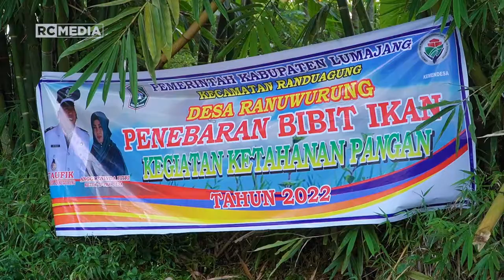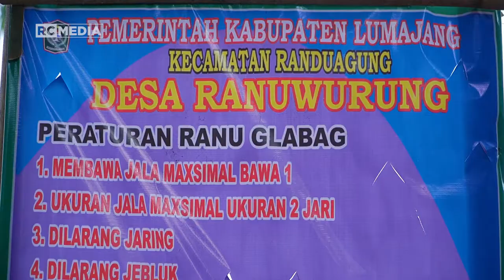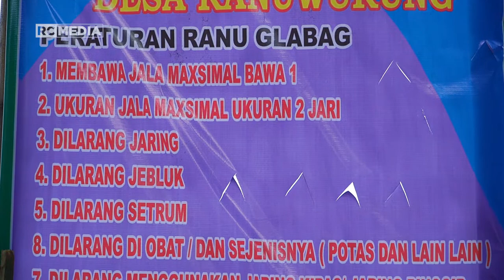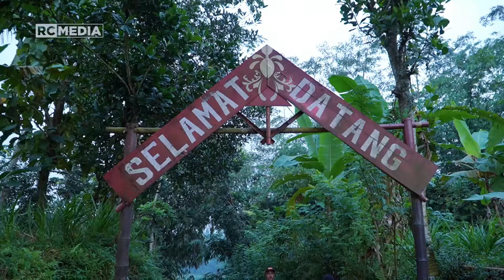Dilarang Tangkap Ikan Selama 3 Bulan | Penebaran 55 Ribu Benih Ikan Oleh Pemdes Ranuwurung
Pemerintah Desa (Pemdes) Ranuwurung Kecamatan Randuagung Lumajang melaksanakan tebar benih ikan nila sebanyak 55 ribu ekor di Ranu Glabag pada Selasa (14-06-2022).

Acara tersebut dihadiri Kepala Dinas Pemberdayaan Masyarakat Desa (PMD)Lumajang, Tenaga Ahli Pemberdayaan Masyarakat (TAPM) dan Forum Komunikasi Kecamatan (Forkopimcam) Randuagung.

Tebar benih ikan tersebut merupakan kegiatan Pemdes Ranuwurung yang dianggarakan melalui Dana Desa Tahun 2022 dalam program ketahanan pangan.

"Ini adalah program ketahanan pangan yang dianggarakan dari Dana Desa untuk meningkatkan ketersediaan pangan dan peningkatan ekonomi bagi masyarakat Desa", jelas Moh. Taufik Kepala Desa Ranuwurung.

Pihaknya berharap pada masyarakat turut serta menjaga dan melindungi ekosistem Ranu Glabag agar tetap lestari.

"Kami sudah keluarkan peraturan desa agar masyarakat untuk ikut berpartisipasi menjaga kelestatian ranu, seperti mengatur waktu menangkap ikan dan melarang penggunaan racun maupun mengginakan jaring yang membuat ikan belum layak diproduksi ikut tertangkap", jelasnya.

Ia juga optimis jika masyarakat ikut berpartisipasi aktif maka tiga bulan kedepan panen ikan di Ranu Glabag akan betul-betul terasa manfaatnya.

Camat Randuagung, Iskandar menambahkan bahwa program ketahanan pangan ini harus berkelanjutan.

"Kedepan Desa Ranuwurung harus lebih inovatif, selain untuk ketahanan pangan potensi Ranu Glabag juga dapat dikembangkan menjadi salah satu potensi wisata alam dan budaya yang cukup bagus", ungkapnya.

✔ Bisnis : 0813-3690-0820